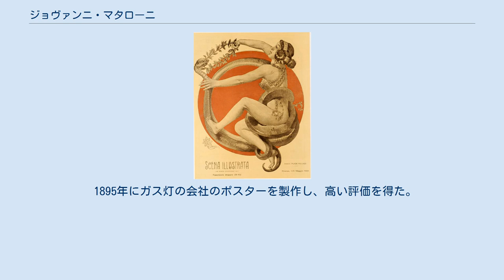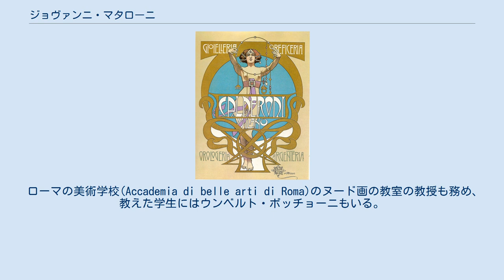ジョヴァンニ・マタローニ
ジョヴァンニ・マタローニ（Giovanni Maria Mataloni、1869年7月24日 - 1944年9月21日)はイタリアの画家である。イタリアにおける「アール・ヌーヴォー」 (イタリアではスティレ・リベルティ(Stile Liberty)とも呼ばれる）を代表するポスター画家の一人である。
 ローマで生まれた。
父方の家族はマチェラータ県のピオーラコにいくつかの製紙所を所有していた。
美術教育をどこで受けたか知られていないが1891年に、イタリアを代表するポスター画家が集まった音楽出版でも知られるミラノの出版会社リコルディの工房に加わり、出版社デアゴスティーニのためにも働いた。
 1895年にガス灯の会社のポスターを製作し、高い評価を得た。
このポスターは1895年からパリで出版されたポスター画集「ポスターの達人たち」("Maitres de L'Affiche")に1897年に収録された。
 画家のアントニオ・マンチーニと友人になり、ジョヴァンニ・コスタ(Nino Costa、別名Giovanni Costa)やジュリオ・アリスティド・サルトリオ(Giulio Aristide Sartorio)らのローマの画家のグループ「In arte libertas」のメンバーに1896年になった。
 ローマの美術学校(Accademia di belle arti di Roma)のヌード画の教室の教授も務め、教えた学生にはウンベルト・ボッチョーニもいる。